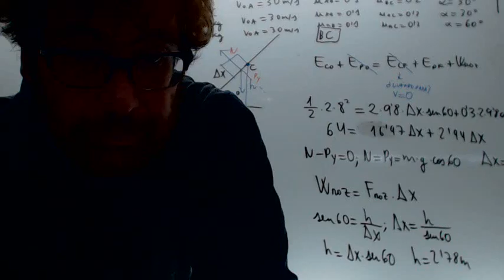Academia Usero Estepona